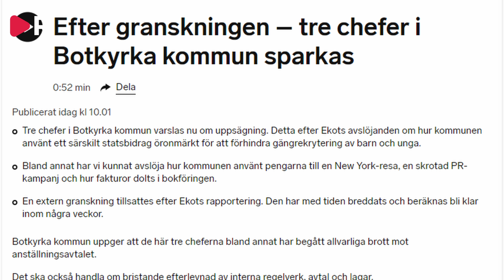Pengar för gängbekämpning gick till New York resa – nu sparkas tre chefer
Tre chefer i Botkyrka kommun sparkas efter Ekots avslöjanden om hur kommunen använt ett särskilt statsbidrag öronmärkt för att förhindra gängrekrytering av barn och unga. Jacob intervjuar Max Möllerström, gruppledare för Sverigedemokraterna i Botkyrka om vad som sker i kommunen.